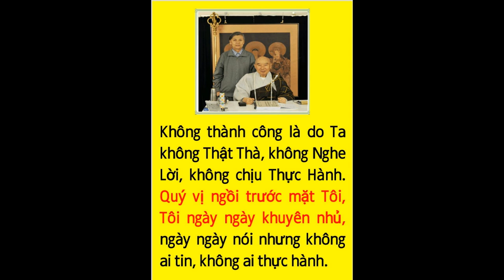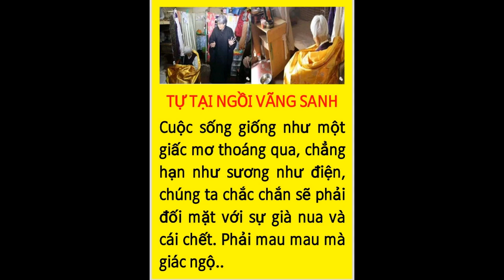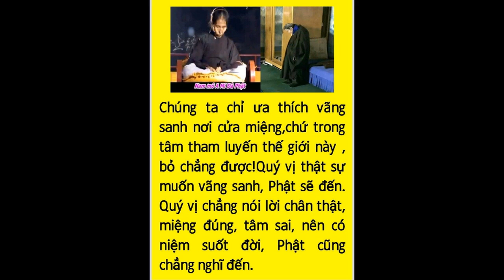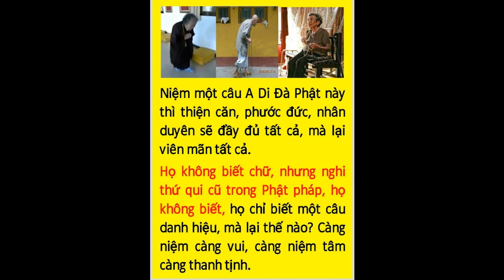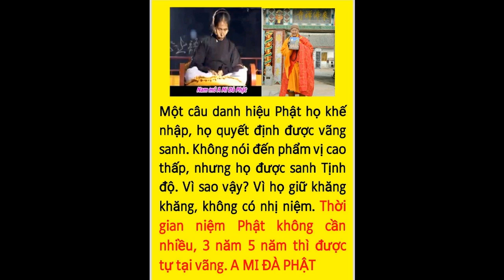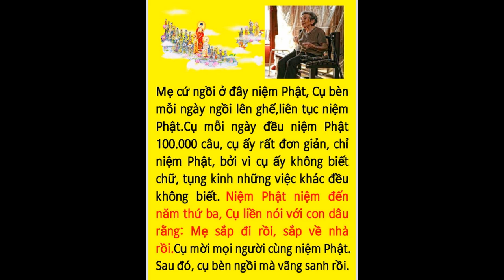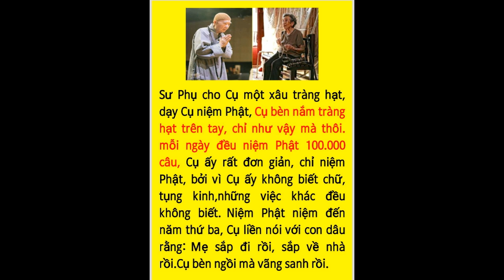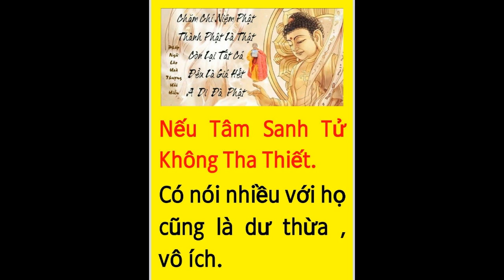Các vị Lão Bồ Tát tự tại vãng sanh trong thời đại này Pháp môn niệm Phật khó gặp khó tin, hãy nên qu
TỰ TẠI NGỒI VÃNG SANH 16/06/2017 [ ĐÔNG THIÊN MỤC SƠN ]

- Ngày 16/06/2017 tại Đông Thiên Mục Sơn đã có thêm một lão Bồ Tát 92 tuổi biết trước ngày giờ tự tại ngồi vãng sanh Tây Phương Cực Lạc. Pháp môn niệm Phật thật là vi diệu không thể nghĩ bàn..

- Cuộc sống giống như một giấc mơ thoáng qua, chẳng hạn như sương như điện, chúng ta chắc chắn sẽ phải đối mặt với sự già nua và cái chết. PHẢI MAU MAU GIÁC NGỘ.

MỘT CÂU PHẬT HIỆU NIỆM ĐẾN CÙNG ĐỜI NÀY CHẮC CHẮN THÀNH TỰU

- "Kinh Đại Tập, đức Thế Tôn đã bảo: “Trong đời mạt pháp, ức ức người tu hành, ít có kẻ nào đắc đạo, chỉ nương theo pháp môn Niệm Phật mà thoát luân hồi” Các vị lão Bồ Tát tự tại vãng sanh trong thời đại này của chúng ta đã minh chứng cho lời huyền ký của Đức Phật Thích Ca và bi nguyện rộng lớn của Đức từ phụ A Di Đà Phật. Pháp môn niệm Phật khó gặp khó tin, hãy nên quý trọng chân thật tu học."

Không tranh với người
Không cầu nơi đời
Lão thật niệm Phật
Quyết định vãng sanh
Nam Mô A Di Đà Phật.
Hãy để tâm tĩnh lặng
Theo tiếng niệm Di Đà
Nay sống vui an lạc
Mai về chốn quê nhà